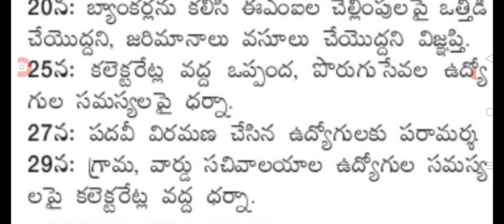ఏప్రిల్ 29 వరకు బొప్పరాజు వెంకటేశ్వర్లు యాక్షన్ ప్లాన్ big Shak for employees in AP.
hello everyone today update is AP government latest update on employees latest update on .@Anandsocialzone